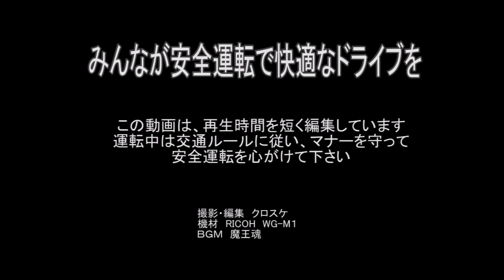高速道路車載動画 夕方の東北道～外環～京葉道路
夕方に東北道岩槻～外環道経由~京葉道路と走った車載動画です。
京葉ＪＣＴから地上に出たら、夜になってましたｗ